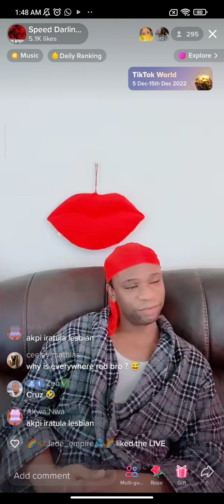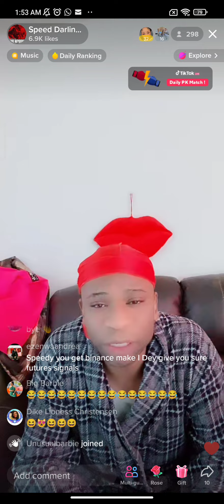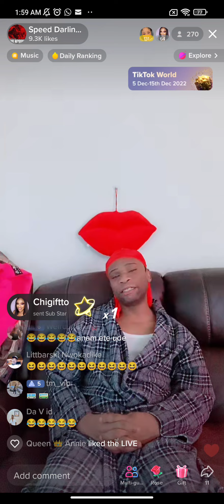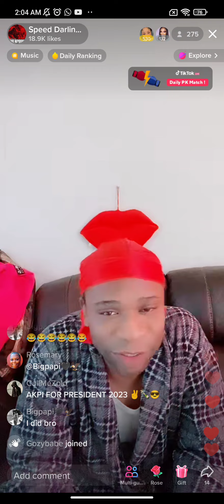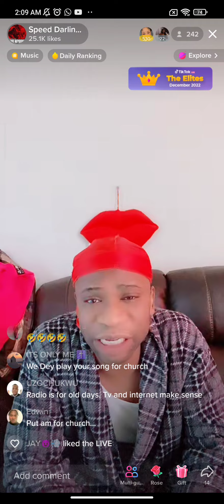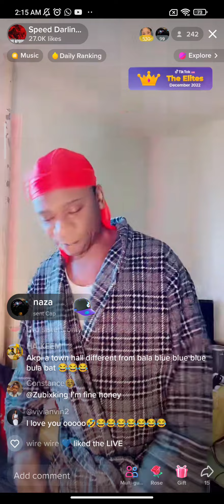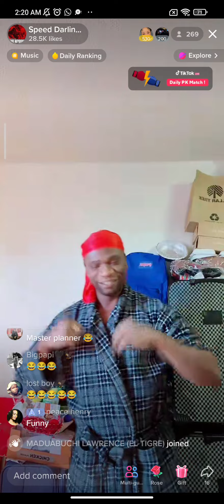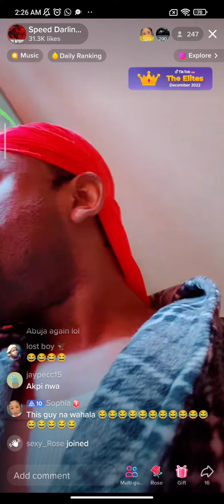Speed Darlington seeks for a wife